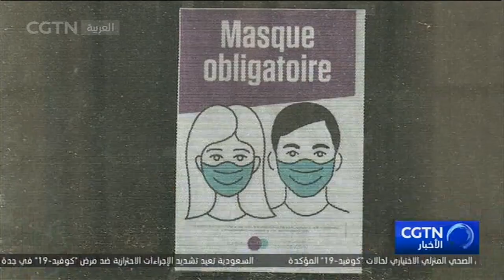منظمة الصحة العالمية تصدر تحديثا في إرشادات استخدام الكمامات